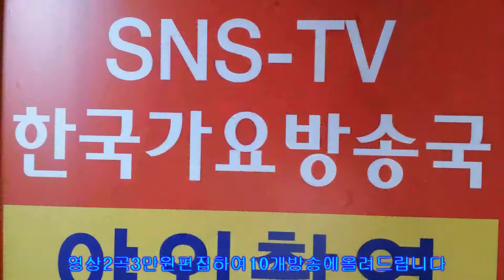가수 김지선=섬마을 선생 축하-이성대 작곡가 와 함께 하는한국 가요 방송총연합회 본사=경기성남=신인가수 모집=010-7165-509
가수 김지선=섬마을 선생 축하-이성대 작곡가 와 함께 하는한국 가요 방송총연합회 본사=경기성남=신인가수 모집=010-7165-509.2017.한국가요방송-가요토크쑈-행복의문을열자,이성대와함께.
작사 작곡 편곡(완성품)-2곡-100만원.
21세기는움직이는스마트폰.T.V시대-편집영상-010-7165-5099-이성대